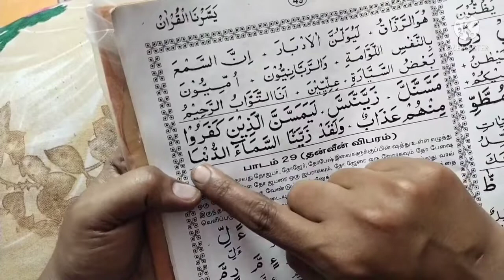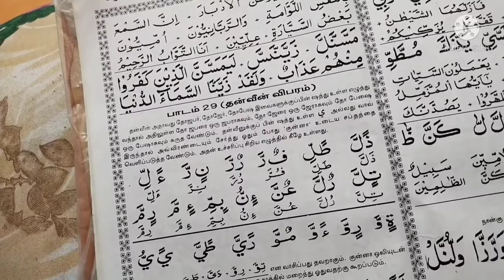studytipstamil Quran reading class in Tamil/page49/குர்ஆன் ஓதும் எளிய பயிற்சி தமிழில்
Quran recitation in tamil

குர்ஆன் ஓதும் பயிற்சி வகுப்பு பாடம் தமிழில்

please